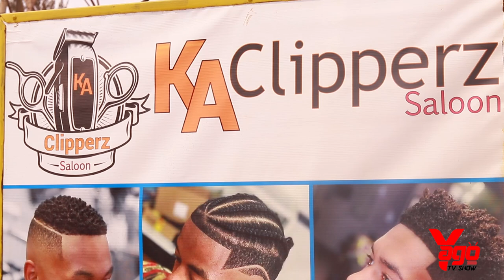Couple Goals:Kimenyi na Muyango Basubije Ibibazo Byose mubibazaho/Byari ibyishimo Gusa Gusa